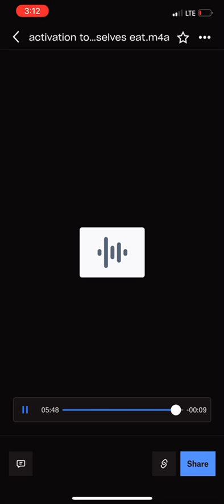To change the frequency & vibration of the future food we consume